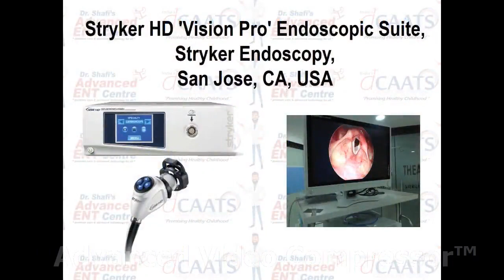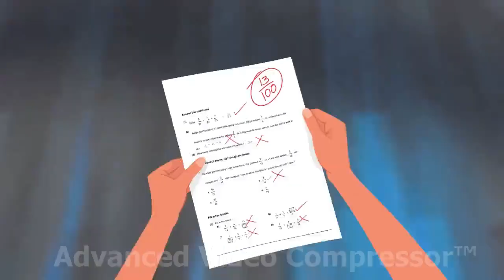COBLATION ADENOIDECTOMY & GROMMET INSERTION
BLOODLESS, PAINLESS, MINI SHAH, ENDOSCOPIC MYRINGOTOMY, ENDOSCOPIC GROMMET INSERTION, PROCISE MAX WAND, EVAC 70 ADENOIDECTOMY